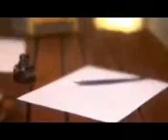cea mai tare fata Google Chrome